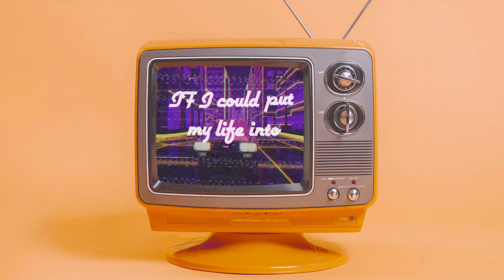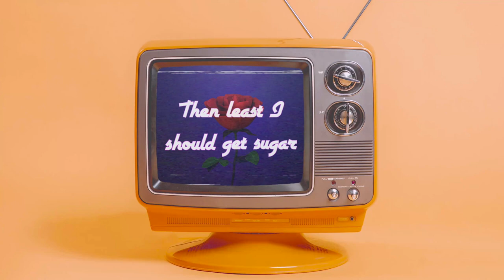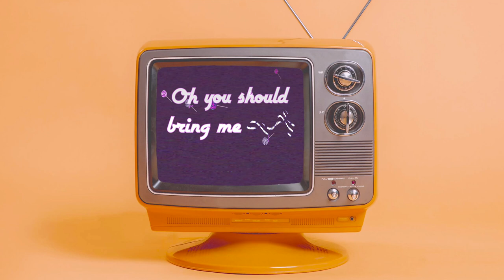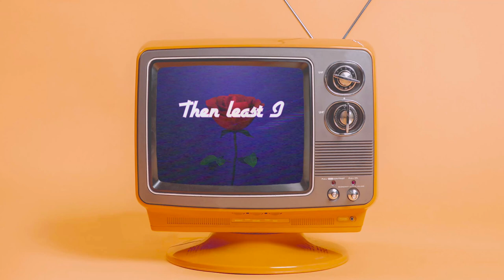NAWMS - Sugar Cane (feat Emilia Ali) Lyric Video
Sugar Cane (feat. Emilia Ali) available now:

Follow NAWMS.